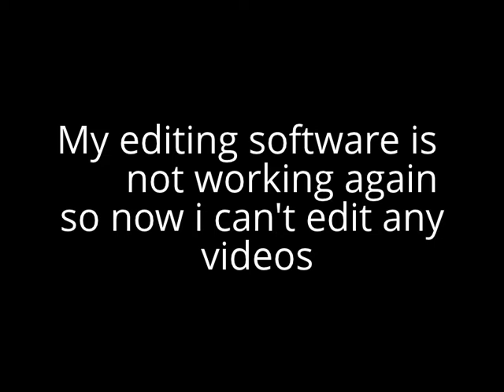Monkey(;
Sorry if u thought this video was all about a monkey. You know. Because of the title, but anyways I am not going to have a video up for a while ://